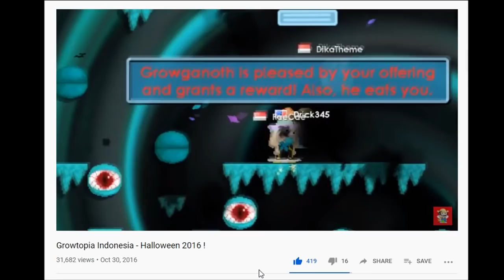CARA PROFIT DAN PREPARE HALLOWEEN 2020 - Growtopia Indonesia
My World
Main: DRICK345
Break: BREAKME

dan SHARE video ini ke teman-teman kalian :v